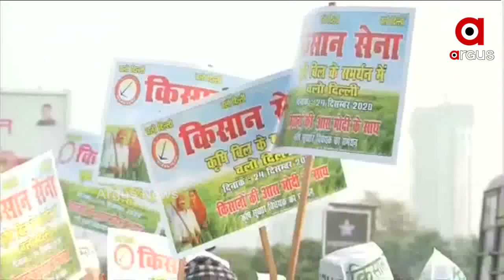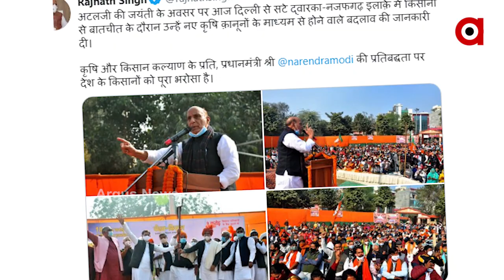କୃଷକ ଆନ୍ଦୋଳନର ସମାଧାନ ପାଇଁ ‘ରାଜନାଥ ସୂତ୍ର’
ନୂଆ କୃଷି ଆଇନକୁ ବିରୋଧ କରି ପ୍ରାୟ ଏକ ମାସ ହେବ ଦିଲ୍ଲୀର ବିଭିନ୍ନ ପ୍ରବେଶ ପଥରେ ଦେଶର ବିଭିନ୍ନ କୃଷକ ସଂଗଠନ ଆନ୍ଦୋଳନ ଚଳେଇଥିବା ବେଳେ ସରକାର ପୁଣି ସେମାନଙ୍କ ସହ ଖୋଲା ମନରେ ଆଲୋଚନା କରିବାକୁ ପ୍ରସ୍ତାବ ଦେଇଛନ୍ତି ...